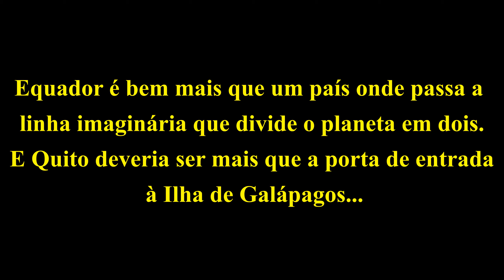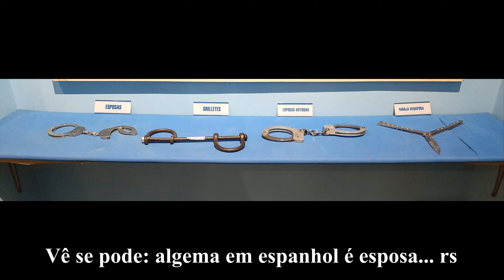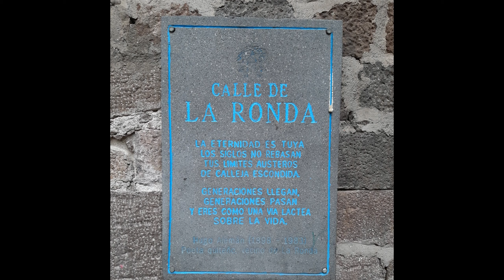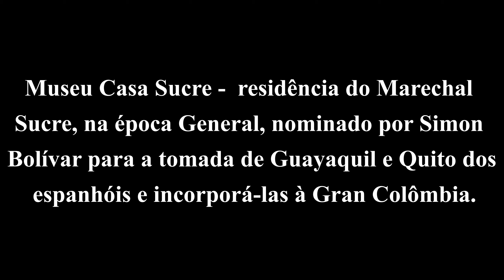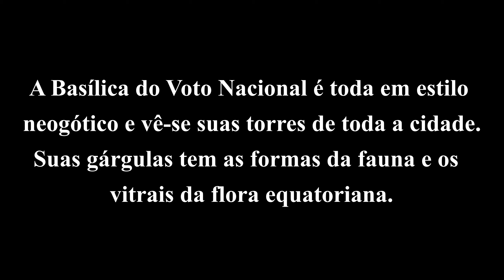Quito, no Equador...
Fotos, vídeos e informações da viagem.